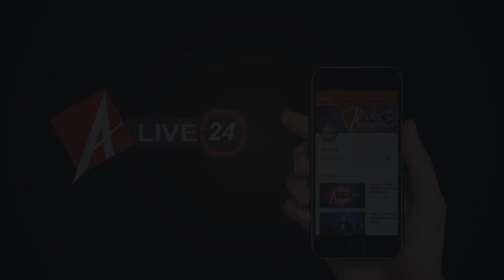Alive 24 : लखनऊ में बढ़ती ठंड ने जन-जीवन किया अस्त व्यस्त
उत्तरप्रदेश में ठंड ने लोगों को बुरी तरह बेहाल कर दिया है..बीते कई दिनों से बढ़ती गलन ने लोगों को ठिठुरने पर मजबूर कर दिया.. वहीँ घने कोहरे की वजह से चलती गाड़ियों की रफ़्तार पर भी ब्रेक लग चूका है..साथ ही अगर हम राजधानी लखनऊ की बात करें तो यहाँ दिन में तापमान करीबन 13 डिग्री और रात को लुढ़क कर यही तापमान 3 डिग्री तक पहुंच गया..जिससे आम जन-जीवन बुरी तरह अस्त व्यस्त हो गया है ..संवादाता अश्वनी त्रिवेदी की रिपोर्ट alive24